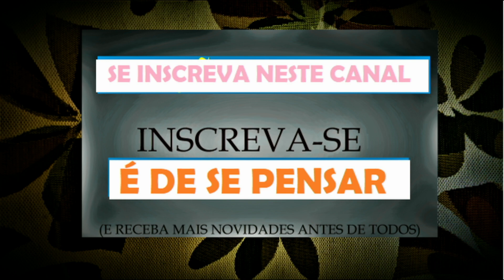""ANOS 70""- VOCÊ DESCOBRE O *NENEN*?- AQUI NOSSOS ÍDOLOS